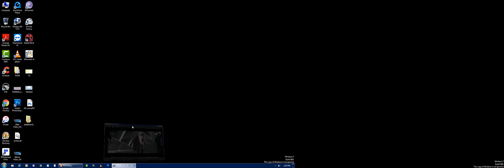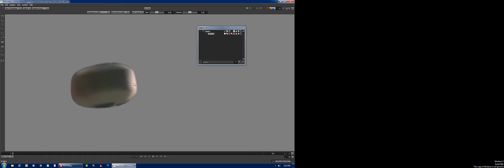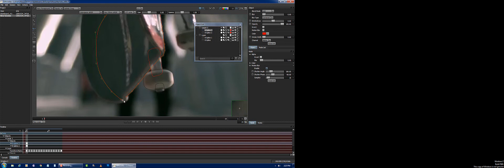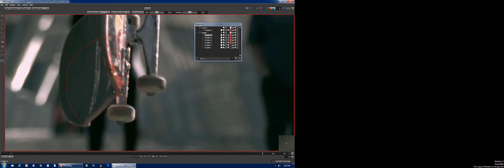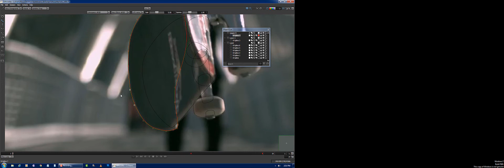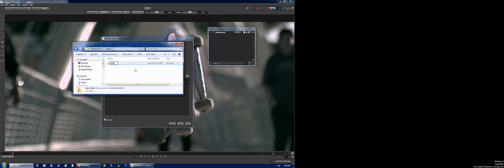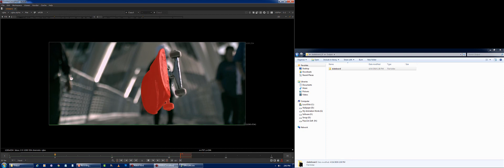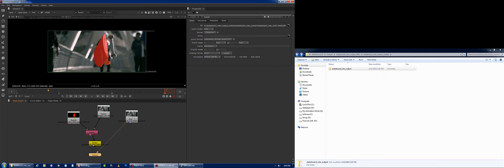vfx Roto pipeline in production ##_(02)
This tutorial will explain how to Use track With shape. Its basic flow You can try this.